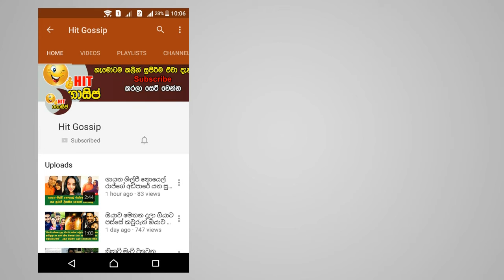ලන්ඩනයේදී කොටි හිතවාදීන්ට සංඥාවක් කල බ්‍රිගේඩියර්වරයා දමිළ ජනතාවට උදව් උපකාර කරලා තිබුනේ මෙහෙමයි